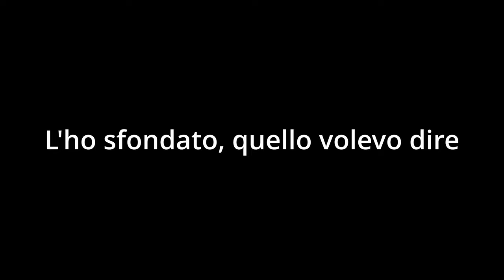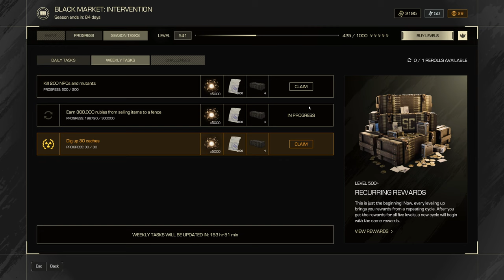UNA GIORNATA PIU' CHE GOLOSA SU STALCRAFT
●PC SPECS●

CPU: i9 10900k 3.7GHz
GPU: Nvidia RTX 3080Ti 12gb Tuf Gaming
RAM: G.Skill RipJaws DDR4 32gb 3000MHz
MotherBoard: Asus Tuf gaming Z590 Plus wifi